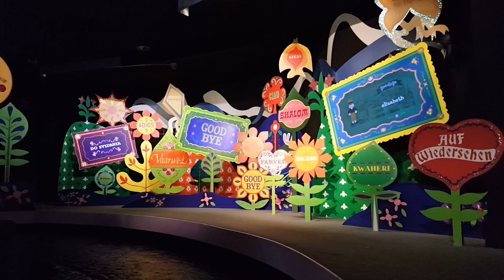Walt Disney World - It's A Small World - The Full Ride - 2019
Welcome to the FenistaFamily and the FENISTANATION.  We hope you enjoy the videos.  Thank you for checking us out!!!

Got the song stuck in your head yet? I know I do after editing this video. hahahaha. Hope ya'll enjoy Disney World It's a Small World ride. Even though the song gets stuck in your head I still enjoy it.

Video Quality is uploaded in FHD 1080p.  If it does not automatically play in FHD please change the video quality.

Music in the video by:
Intro : MDK - Press Start

During Video :

My Main Camera:  Canon EOS M50
My Microphone:  Rode Videomic Go (with Deadcat Go)
My Tripod:  Manfrotto PIXI Mini
My Camera Lenses:  15-45mm Kit Lens, 11-22mm Wide Angle Lens
My Secondary Camera: Samsung Galaxy Note 9
My Third Camera (sometimes):  Samsung Galaxy Note 5
Handheld Gimble (for Note 9): DJI Osmo Mobile 2

My Editing Software: Divinci Resolve 15